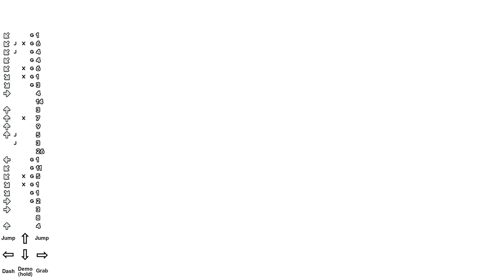nelumbo clear with awful mic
In a corner of Strawberry Jam's Grandmaster Lobby, there sits an astonishing piece of art.

Nelumbo sets a gorgeous stage, draws the curtains, and invites you to be part of the performance: those gigantic drums strike whenever *you* dash, and your elegant soaring through the scenery makes the show exciting for the eyes as well as ears.
Even actual rhythm games don't give me as genuine of a "musical" feeling as this custom Celeste level does.
And the ending is absolutely perfect. I managed to avoid ruining it with words in the video, but know that I almost teared up.

Of course, the fast pace and complex moves that make Nelumbo's gameplay beautiful also make it inaccessible to many. Nelumbo is much easier than it looks, but it's still extremely hard. If you don't have the time or interest to get really good at Celeste, or have any condition that makes it unsafe or impossible to play such a fast level, then I guess the closest you can come is to watch somebody else play it...